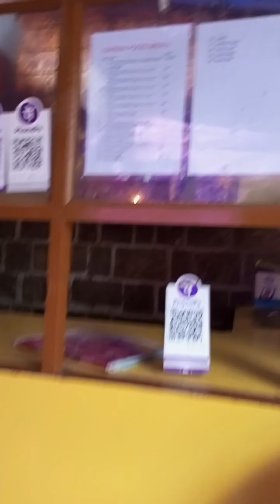Karma ka poha